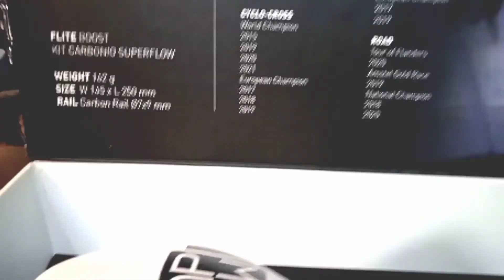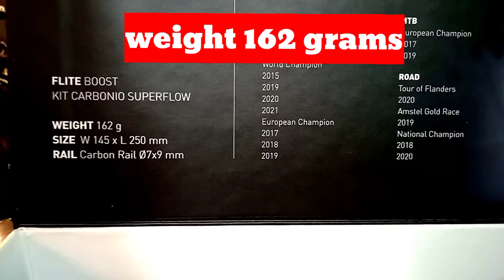SELLE ITALIA SADDLE "MVDP" EDITION😲